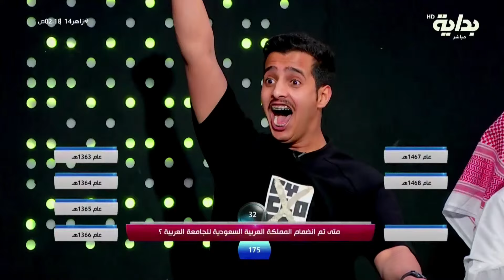جولة الأباريق " المبدل & الأساطير "